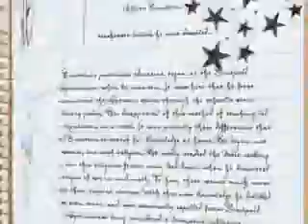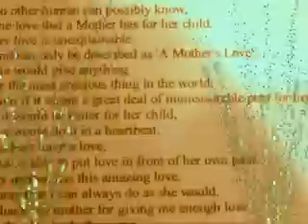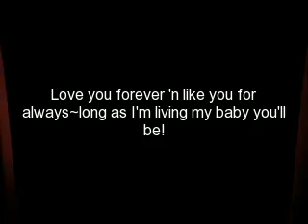The memories of My Sunshine Girl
A collection of pictures from baby Jessybelle to grown woman Jessica Lauren. Many memories of good times with Momma and Amy and Craig. Also memories of the days of My "sunshine girl". You still are and always will be my "sunshine girl". I will love you forever, I like you for always...as long as I'm living my baby you'll be. I'll always be your momma & you my forever daughter..no one can ever take that away from either of us...**Made by Using One True Video and full right to them for the use of their music and to Louis Armstrong for his song "What a Wonderful World"